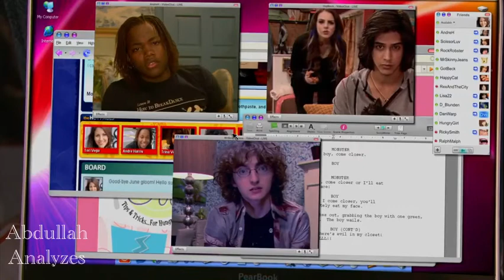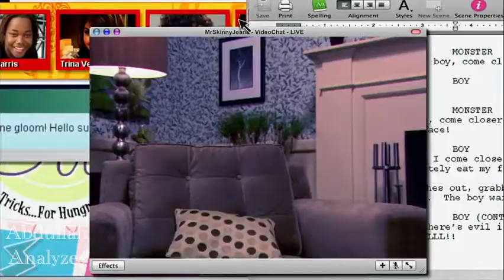Jade Rejecting Sinjin for 2:25 Minutes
I didn’t see any other vids of this, so I made one :)